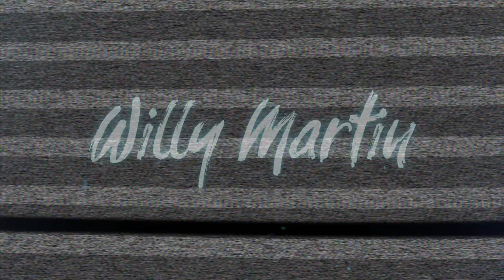EP6 La vida de soltero. Ft. Melany Fernández & Jhonnie Griffin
¿Quién dijo la vida de soltero es fácil? Descubre qué hay detrás de la soltería en este episodio junto a Melany Fernández y Jhonnie Griffin.